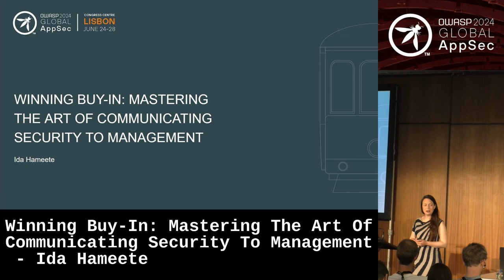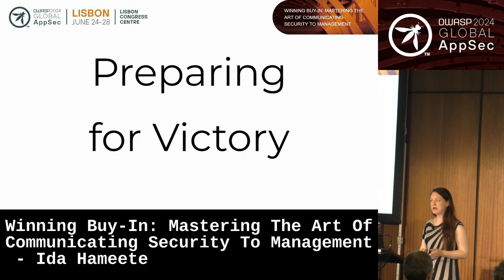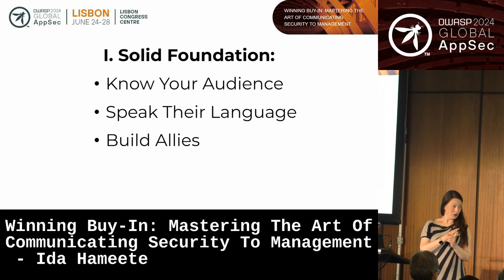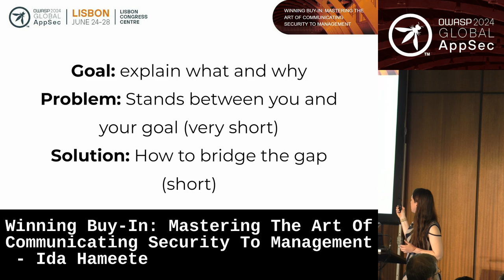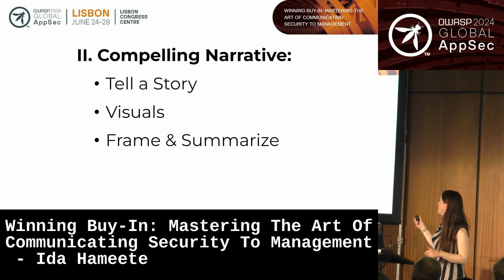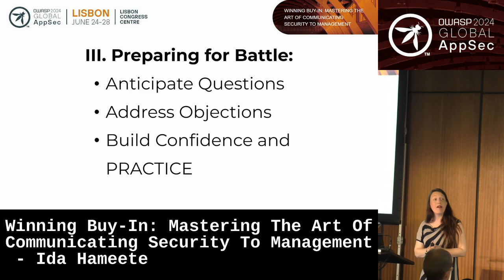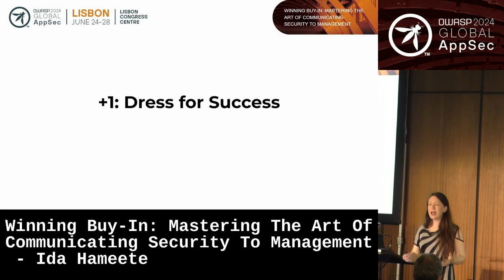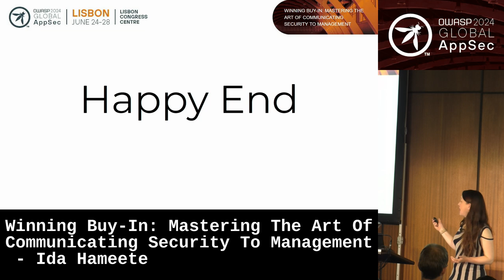Winning Buy-In: Mastering The Art Of Communicating Security To Management - Ida Hameete